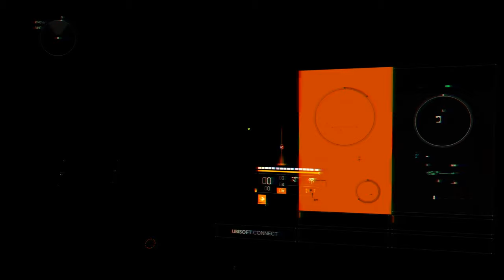Federal Emergency Bunker Time Trial The Division 2